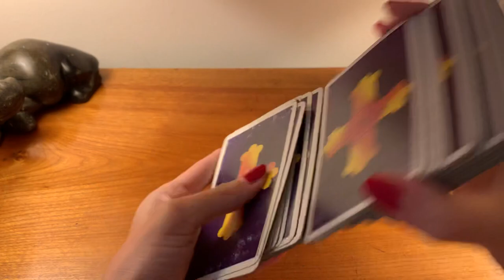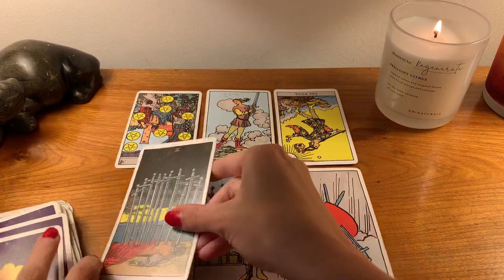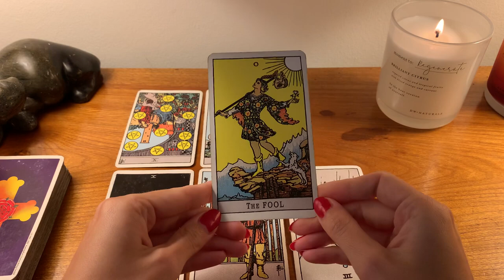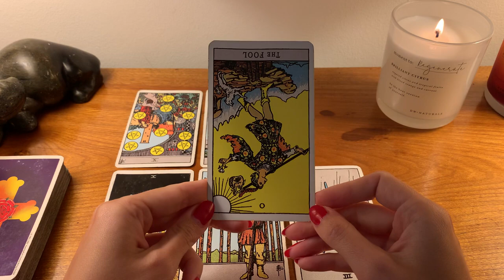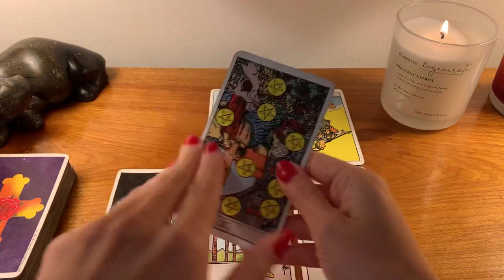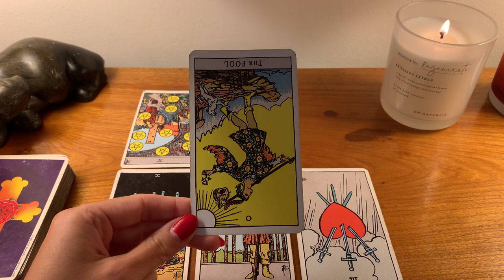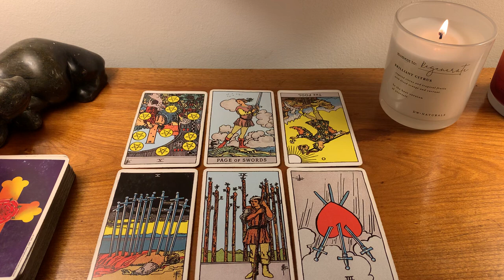LIBRA, YOU'VE WAITED A LONG TIME FOR THIS RIGHT HERE! ⭐️15-17 April 2022 Weekend Tarot